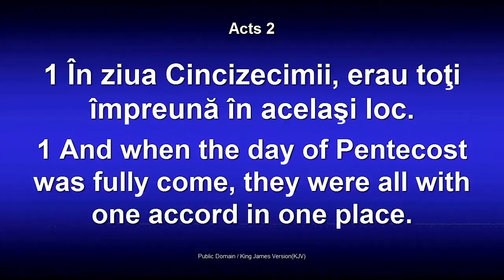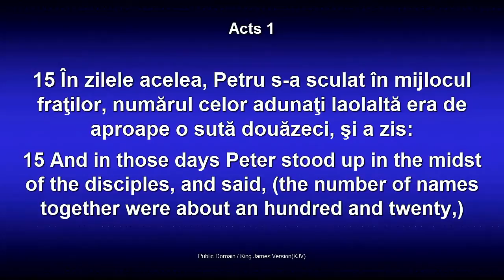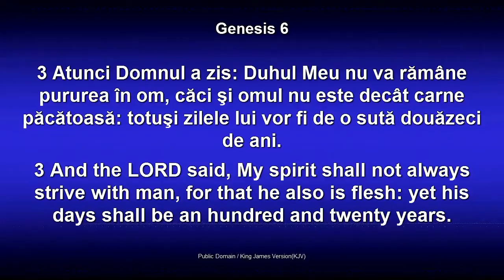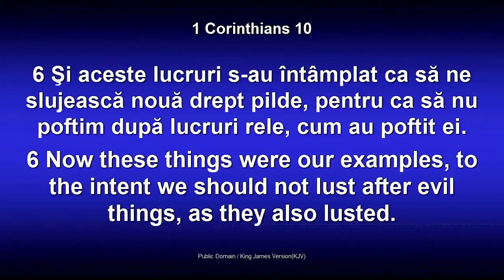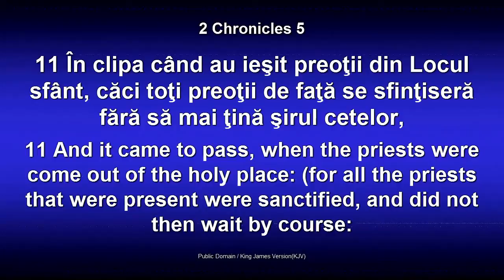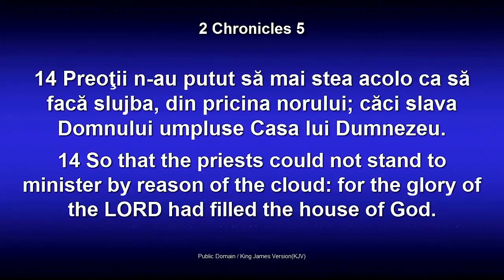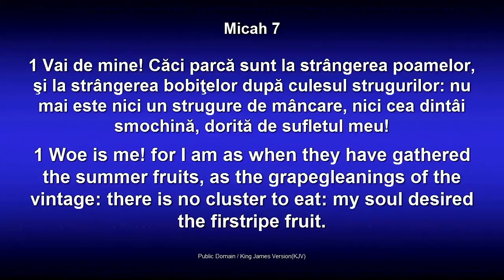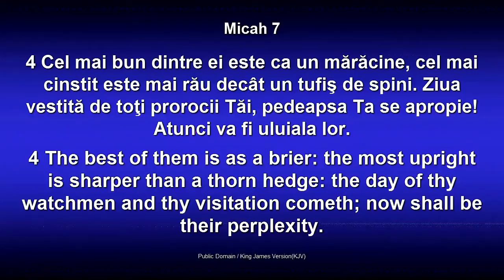Lazar Gog - Duhul Sfant, perspective profetice si practice